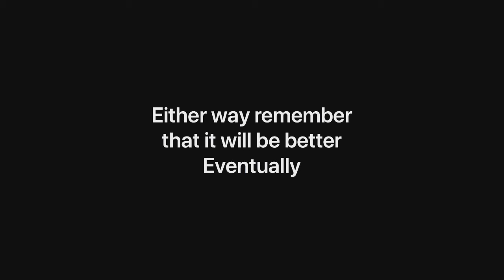Hey, So I am Still Alive